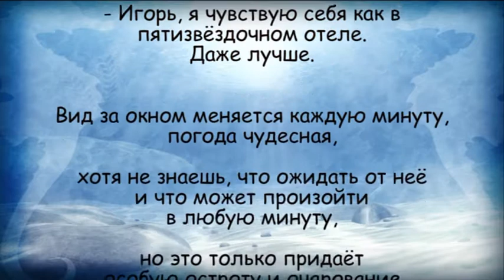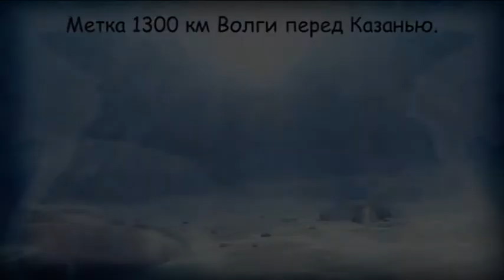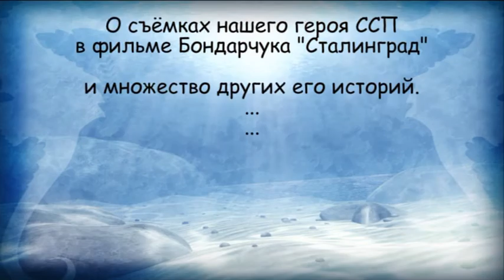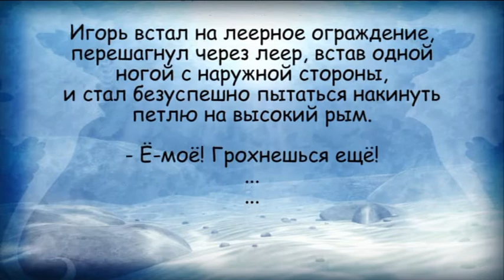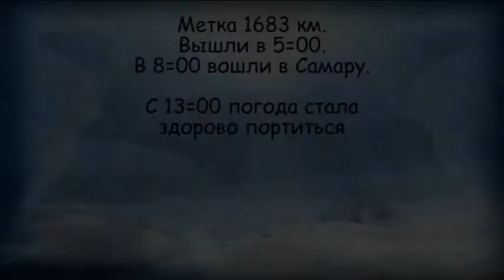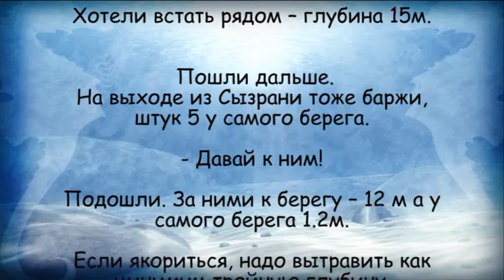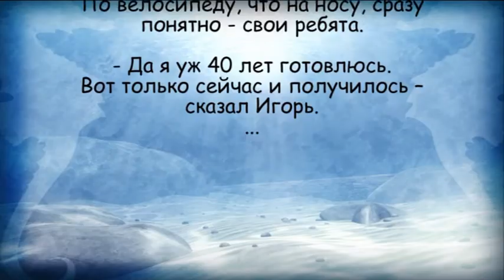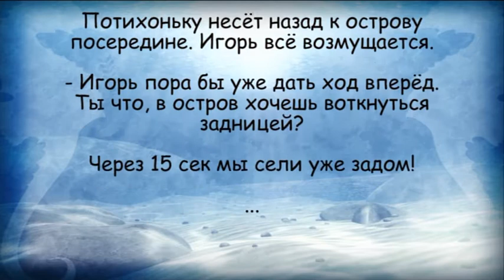Из Питера в Керчь на яхте ССП-82. Часть 5 (Н.Новгород-Казань-Саратов)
Пятая часть экспедиции отчаянных мореходов из Петербурга в Керчь на яхте ССП, по рекам, каналам, озёрам,  водохранилищам и морям России.
22 мая - 1 июня 2017 г.
Нижний Новгород - Саратов.
Экипаж:  2 чел.